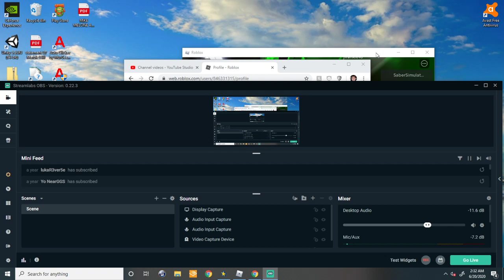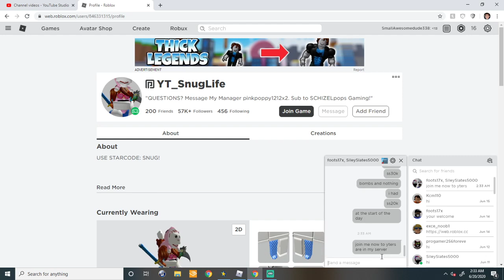IIN THE SAME SERVER AS SCHIZELPOPS (NOT CLICKBAIT)